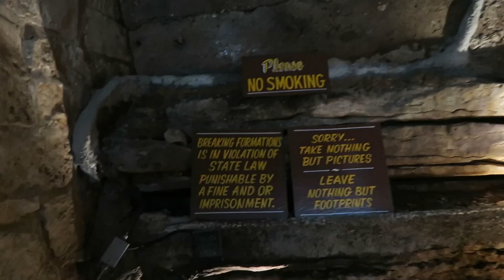I WENT OVER 100 FEET UNDERGROUND! TALKING ROCKS CAVERN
While Vera and I were on our trip to Branson Missouri we went to Talking Rocks Cavern. It is the 1st caves that were found in the area! The hand nothing but candles when they found this beautiful cave system! It use to be called Fairy Cave until it was bought in the 1960s.